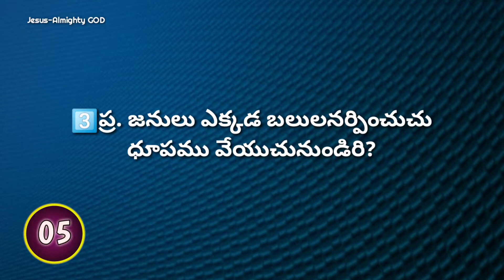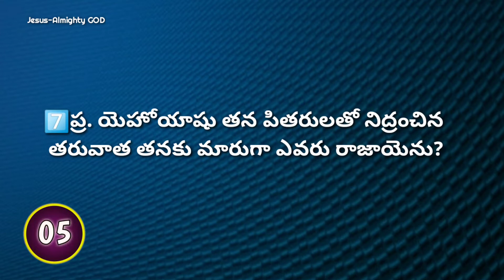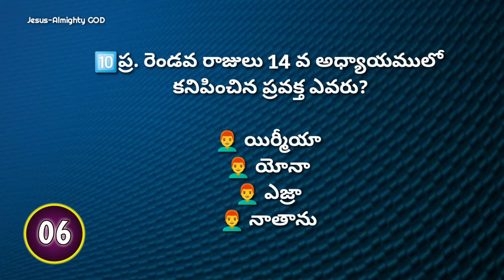2 రాజులు 14 వ అధ్యాయముపై తెలుగు బైబిల్ క్విజ్ | Bible Quiz on 2 Kings Chapter 14